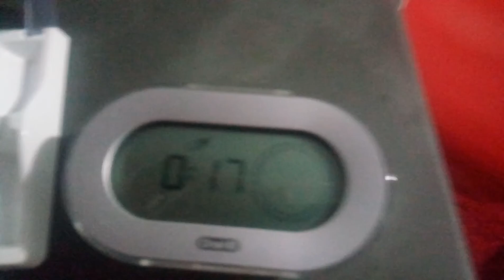Escova Elétrica Oral-B Professional Care 5000 vale a pena?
Gosto muito dela, porém é mais um mimo, algo que não tem tanta necessidade assim